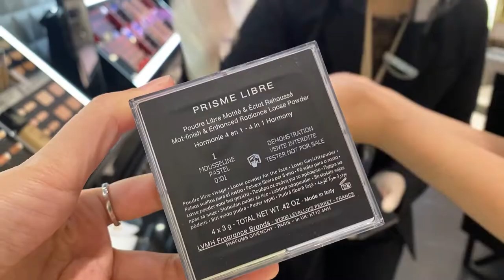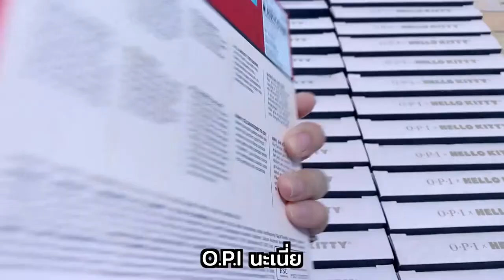ช้อปปิ้งไฟลุก!! X ความบันเทิงของแม่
ภารกิจสุดมันส์ของสองแม่! แต่ดองคลิปไว้ตั้งแต่ปลายปีที่แล้ว จนห้างเขาหมดโปรโมชั่นนี้ไปนานละ ยังมั่นหน้าเอามาโพสต์ให้คนอื่นดูอีกเนอะ 555 แม่แม่ก็ทนดูปาล์มกับแม่จั๊กจั่น เพจความบันเทิงของแม่ เพื่อนสาวคนสนิทของเรา เม้ามอยกับการฝากลูกไว้กับคุณสา แล้วรีบไป Shopping ด้วยเวลาเพียง 1 ชั่วโมง พร้อมกลับบ้านมานั่งรีวิวของที่ได้มากันค่ะ ^^